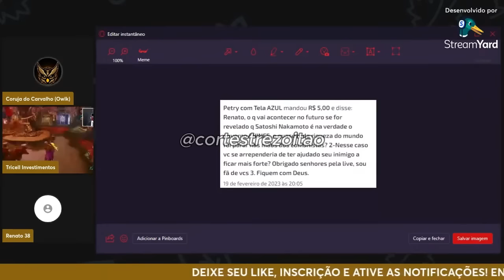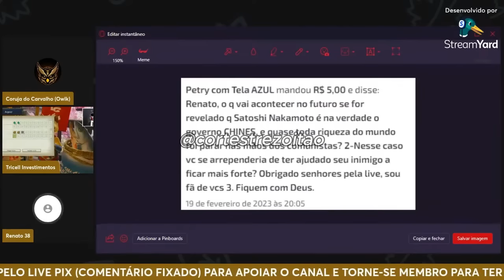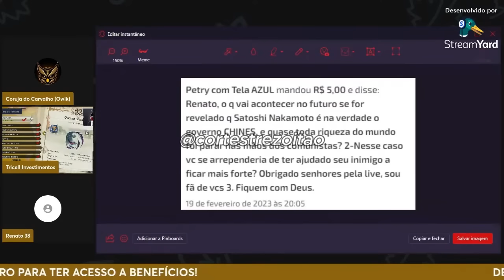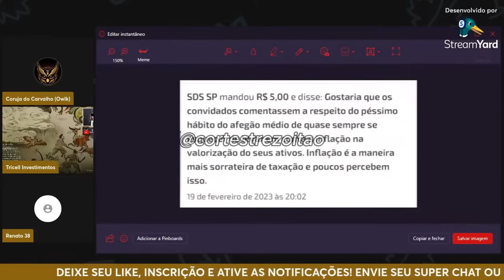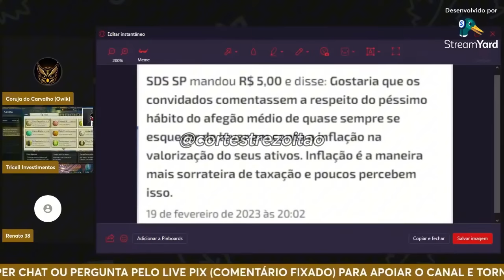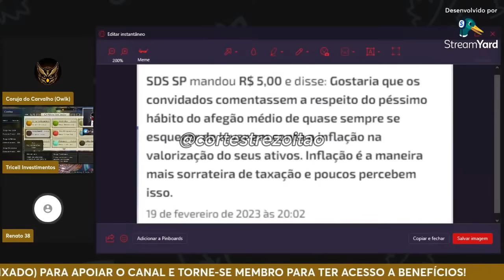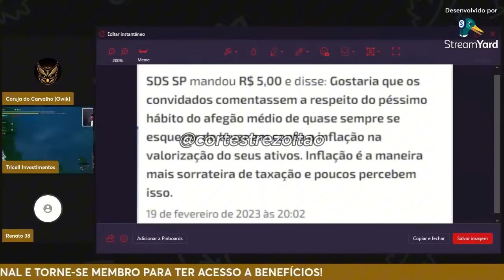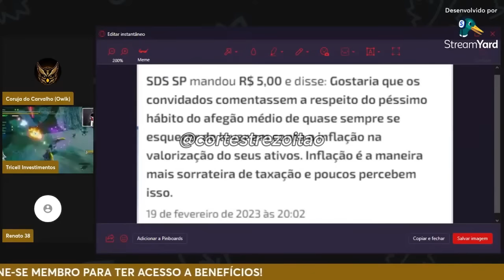1MBEC1L ADMITE QUE NÃO SABE DE NADA 🤣